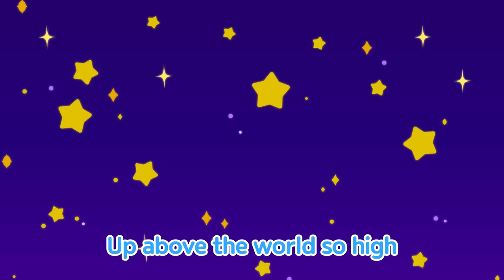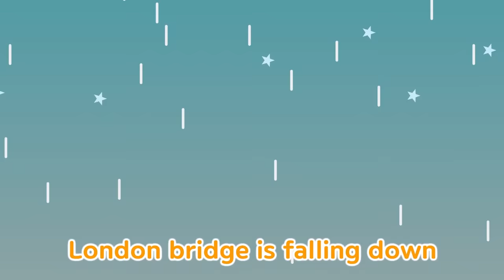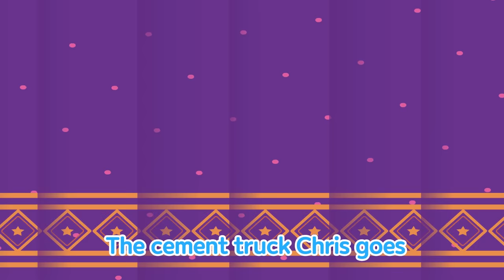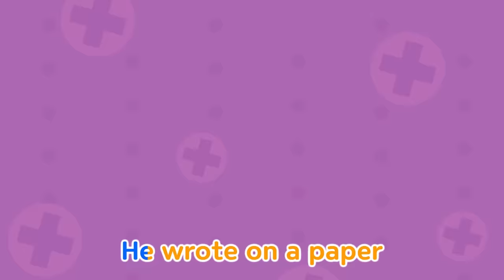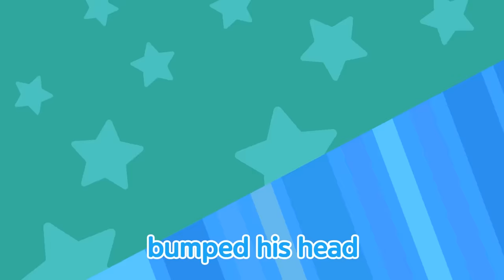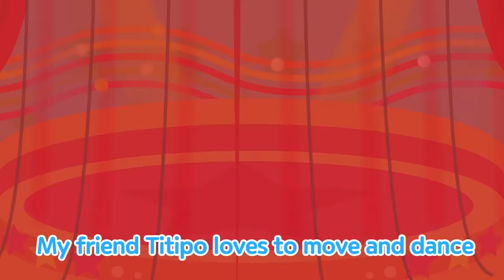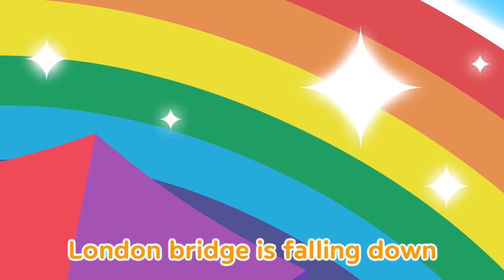Train Song l Wheels on the brave cars (60 mins) l Nursery Rhymes l TITIPO TITIPO